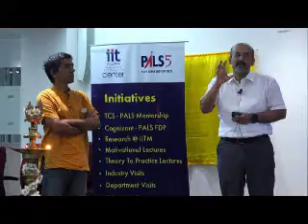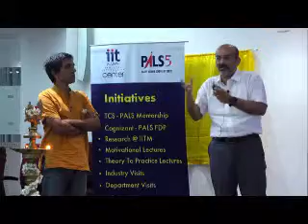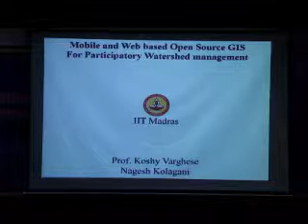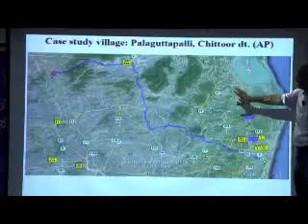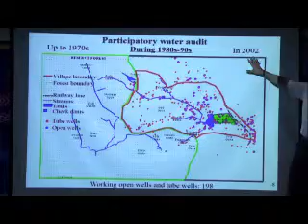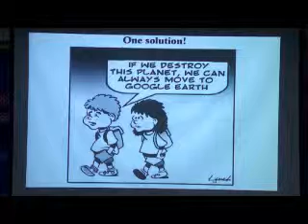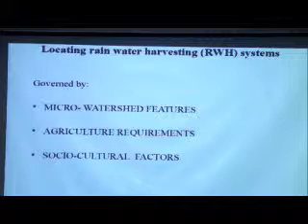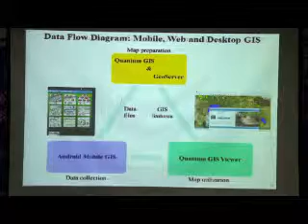20160219-PALS-T2P-Agni-Open Source GIS-02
Prof.Koshy Varghese talks on Watershed Management using Mobile technology.